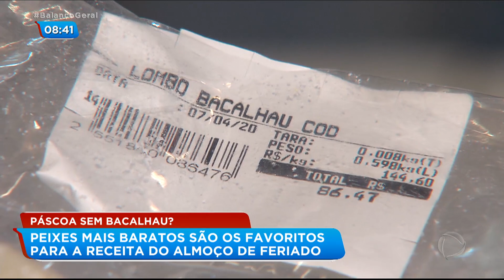População recorre a peixes mais baratos para o almoço do feriado de Páscoa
O tradicional bacalhau não será o centro das atenções da Páscoa desse ano para muitos consumidores. Com o preço nas alturas, as famílias em quarentena estão escolhendo outros coadjuvantes para comemorar a data.